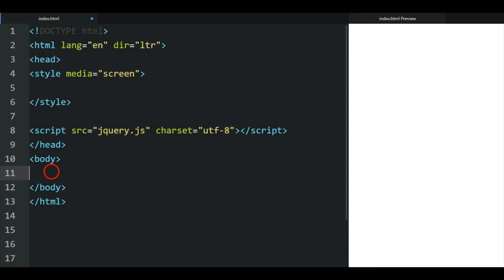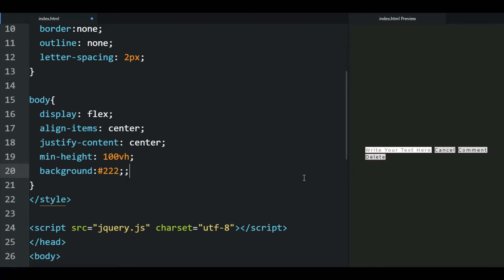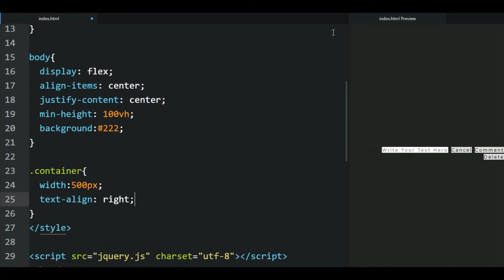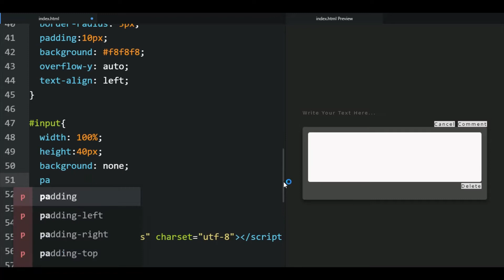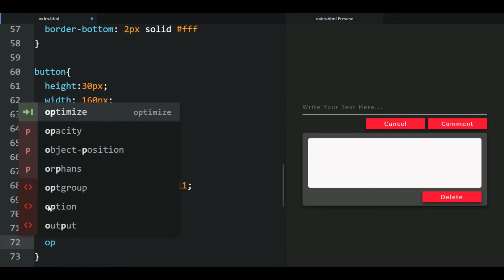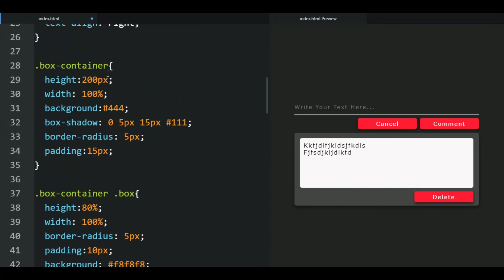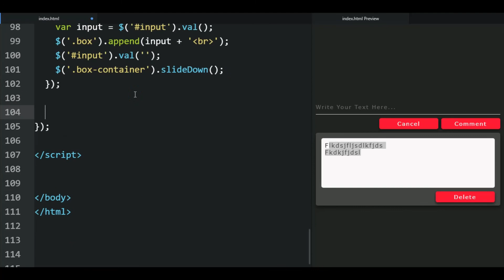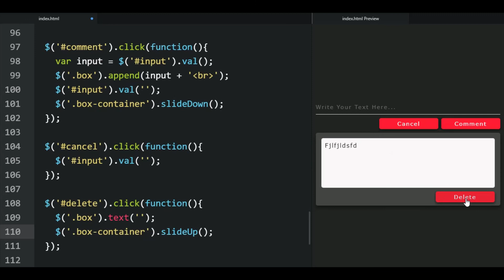How To Create Custom COMMENT Box Using HTML / CSS / JQUERY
how to add comment box in website using html, css, javascript, jquery.
create custom comment box with simple jquery.
add custom comment box like youtube.
awesome animated custom comment box tutorial using jquery.